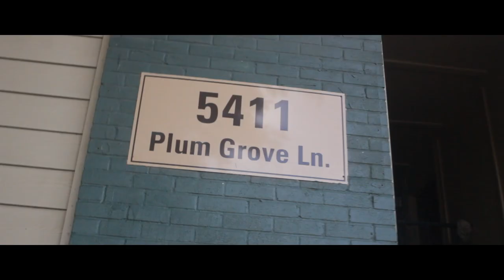Froze Ony & PJ Hammer - CORNER Ft. BSG Lil Ken (Official Video)